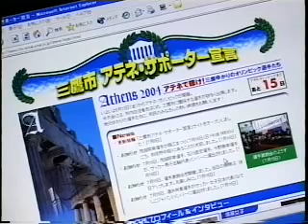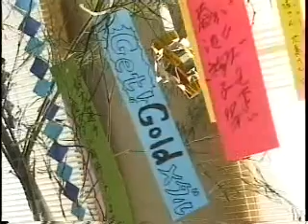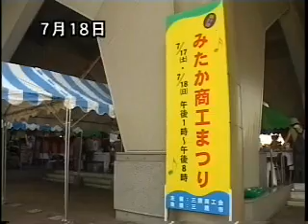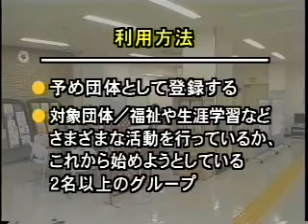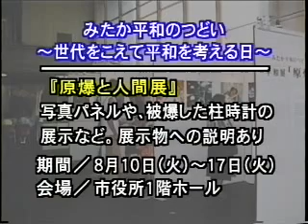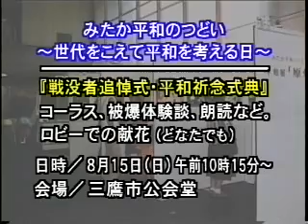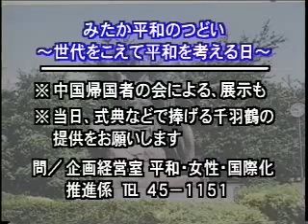三鷹市テレビ広報「みる・みる・三鷹」第195回（2004年8月1日号）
・三鷹から10選手　アテネオリンピック＆パラリンピック
・市と市民による　まちづくりの拠点施設『市民協働センター』
・清原市長ひとことコーナー　.